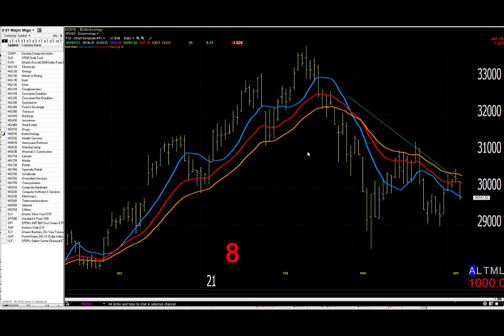04/08/21 Dave Landry's Market In A Minute-Wait For Setups